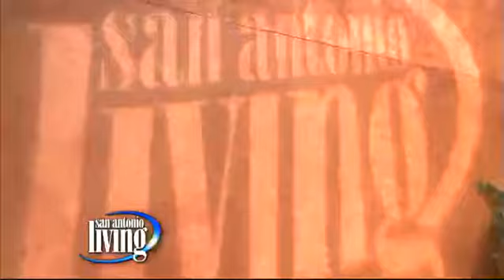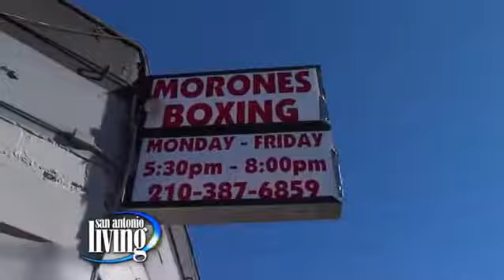Changed Lives: Benjamin Whitaker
Boxer Benjamin Whitaker shares his story about the route he was able to overcome to pursue his dreams of boxing.
Our changed lives series is made possible by our friends at La Fogata. La Fogata is located on Vance Jackson Rd.